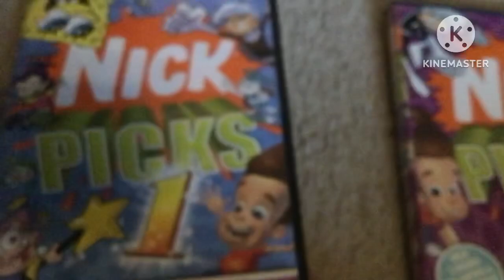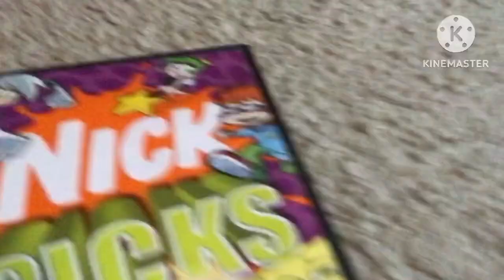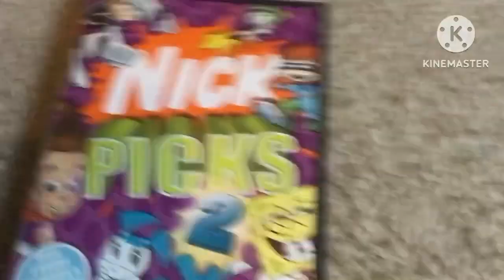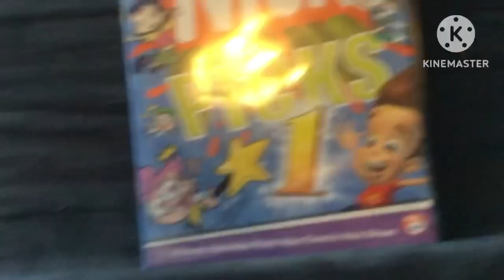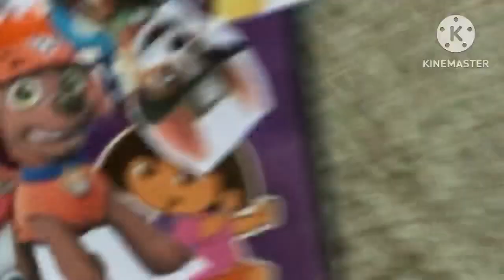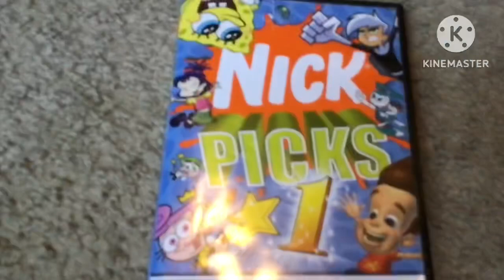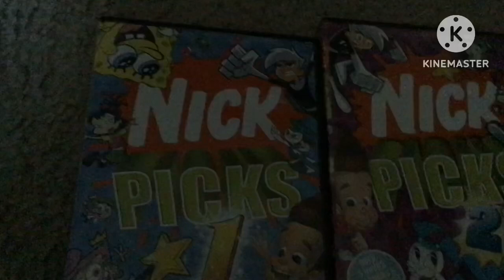PPAB 3: Getting Rubble’s Family to jump over a wall